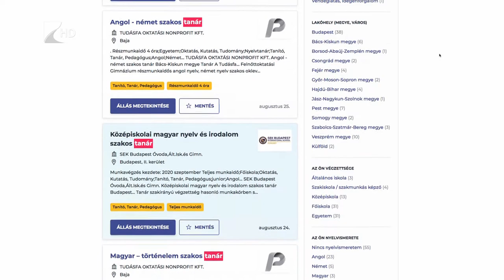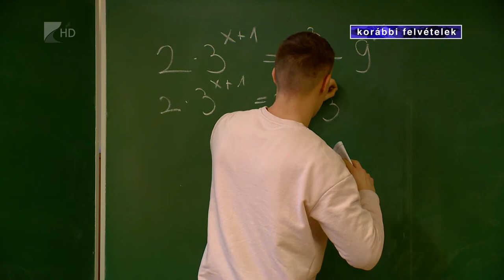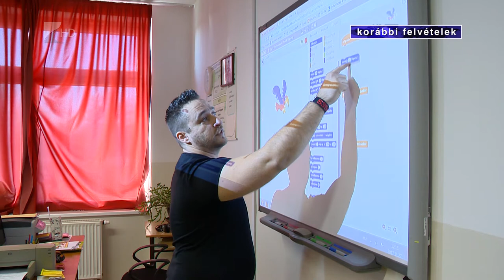Sok pedagógus hiányzik - Kölcsey Televízió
Néhány nappal a tanév kezdete előtt is sok pedagógus hiányzik az oktató-nevelő intézményekből. Megyénkben is több száz állás betöltetlen. Az érdekvédelmi szervezetek álláspontja szerint az alacsony bérek és a leterheltség sem teszi vonzóvá a szakmát. Közben országosan több mint tízezer pedagógus kap hamarosan egyszeri juttatást.